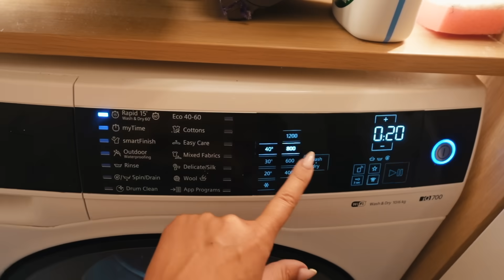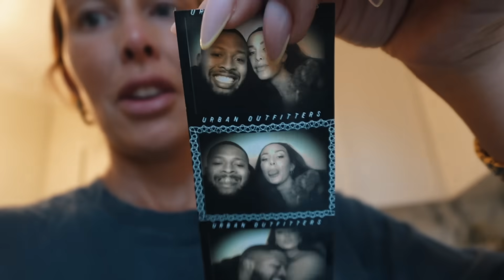MIN ÄRLIGASTE VLOGG HITTILLS...